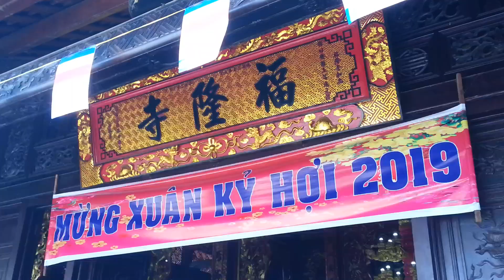Đi Đò qua Chùa Phước Long, Châu Đốc 3, Long Bình, Quận 9, Hồ Chí Minh. Mùng 5 Tết Kỷ Hợi